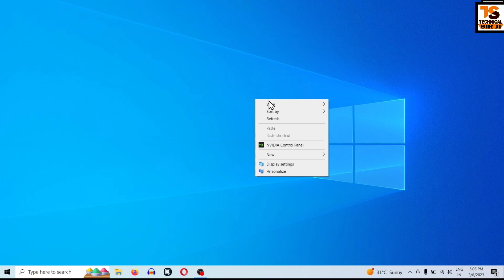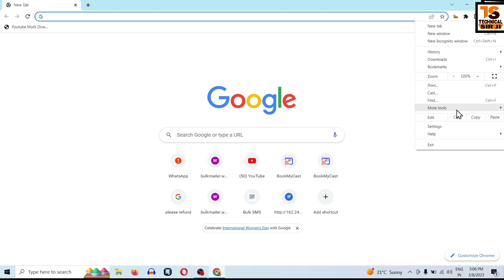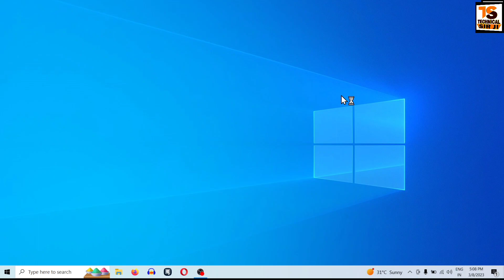How to update google chrome driver | How to update google chrome browser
How to update google chrome driver How to update google chrome browser Install Chrome Browser and Chromedriver

▶ Queries Solved:
How do I update Chrome drivers on Windows 10?
How do I find my current Chrome driver version?
Update Google Chrome Pc Windows 7
Update Google Chrome In Windows 7
Update Google Chrome Windows 10
Update Google Chrome In Kali Linux
Update Google Chrome Windows 8
What is WebDriver Chrome driver?
Update Google Chrome Macbook
Update Google Chrome In Ubuntu
Update Google Chrome In Laptop
How do I update ChromeDriver?
Update Google Chrome In Pc
Update Google Chrome Error